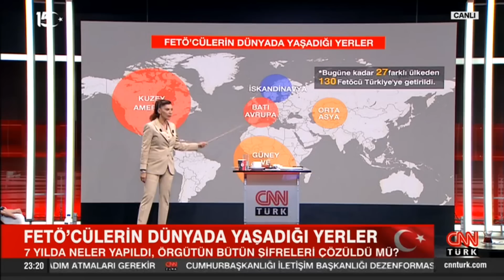FETÖ tehlikesi hala sürüyor mu? Hakan Bayrakçı'dan çarpıcı analiz...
Türkiye’yi uçurumun eşiğinden kurtaran 15 Temmuz Demokrasi Direnişi 7. yıl dönümünde özel yayınla Gece Görüşü’nde ekrana geliyor. 15 Temmuz gecesinin bilinmeyenleri, FETÖ’nün hain darbe girişiminin nasıl önlendiğine dair ayrıntılar ve FETÖ ile mücadelede son durum... Erdoğan-Hande Fırat facetime görüşmesi nasıl yapıldı? 15 Temmuz'da CNN Türk'te neler yaşandı? Yeni FETÖ'lerin türeme riski var mı? FETÖ kimlerin idam emrini vermişti? Hande Fırat sordu, gazeteciler Abdulkadir Selvi, Zafer Şahin, Melik Yiğitel ve Kamuoyu Araştırmacısı Hakan Bayrakçı yanıtladı.